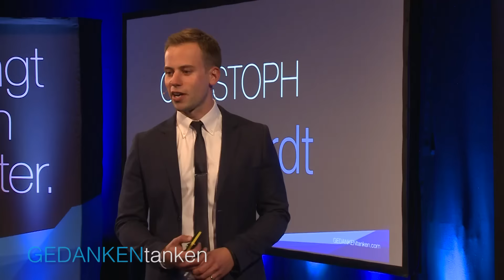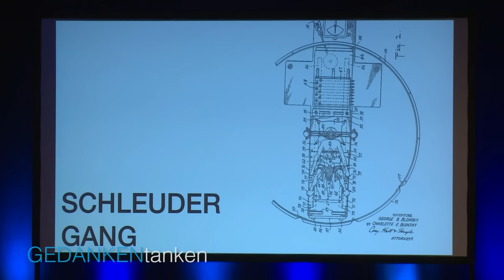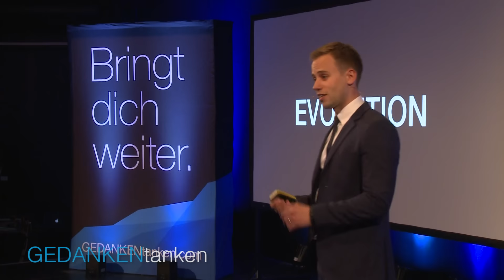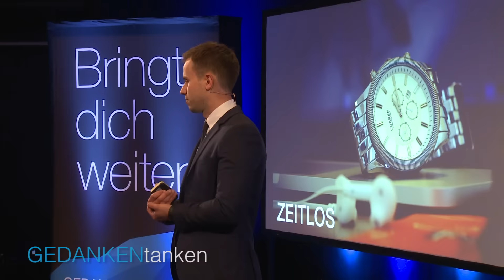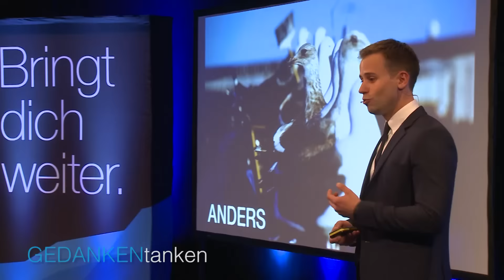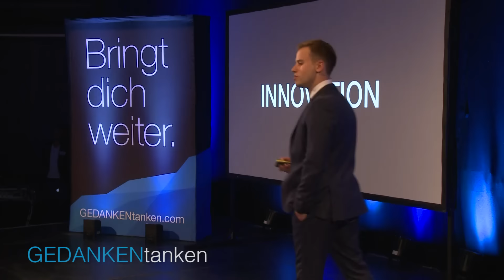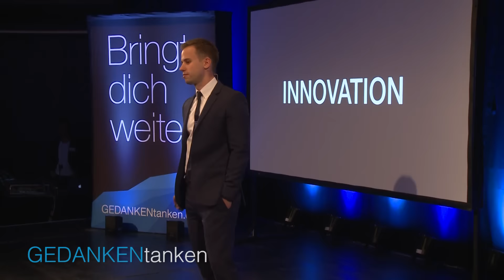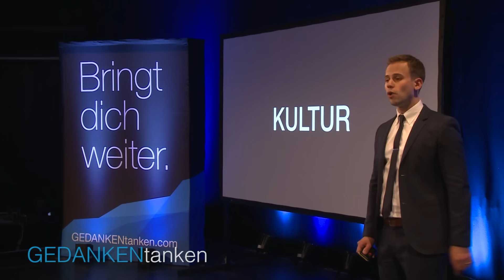Wie Evolution die Welt verändert // Christoph Burkhardt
Der aufstrebende und vielversprechende Innovations-Psychologe Christoph Burkhardt weiß, wie man die Welt verändert. Mit Forschungsprojekten für den Internet-Giganten Google und renommierten Hochtechnologie-Unternehmen gehört der junge Wirtschaftswissenschaftler und Diplom-Psychologe bereits jetzt zu den führenden Experten rund um das Thema Innovationsmanagement.

In den schnelllebigen Zeiten hochtechnologisierter Märkte ist es für Unternehmen extrem wichtig geworden, sich auf Veränderungen einzulassen und diese maßgeblich zu gestalten. Lernen Sie, mit den Innovationen neuer Märkte umzugehen, um damit Ihre eigene Welt zu verändern.